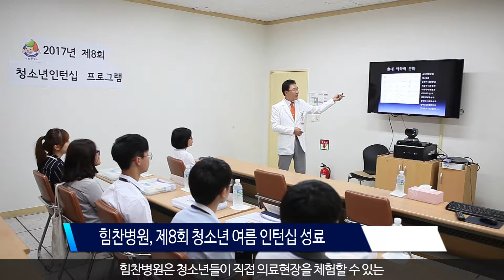8월 힘찬소식 청소년 인턴십